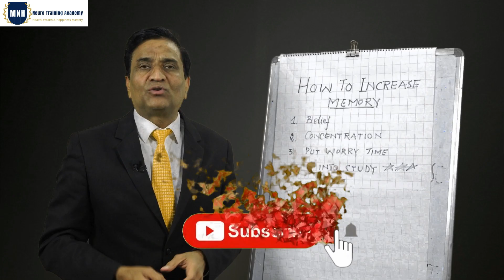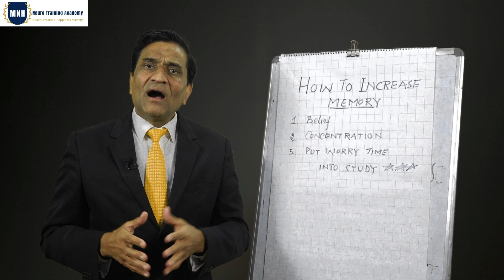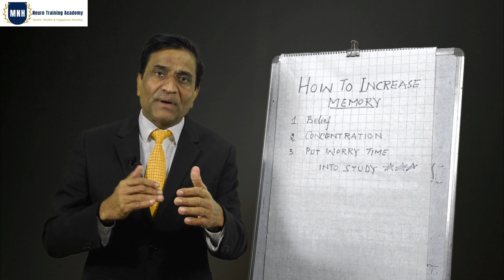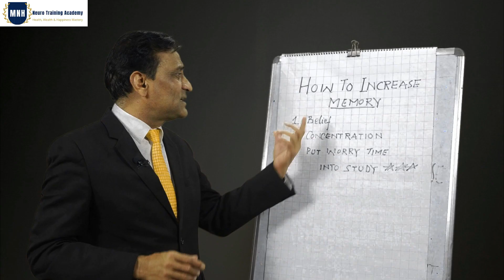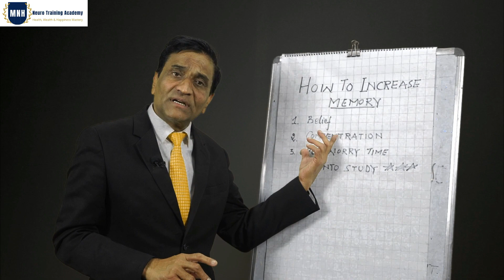3 Tips से आपकी Memory 10 गुना होगी In Hindi (भूल नहीं पाओगे) | Memory Techniques by Dr Manmohan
How to Improve Memory In Hindi  (इसके बाद भूल नहीं  सकते) | Memory Techniques | Dr Manmohan Dutt
In this video you will learn 3 ultimate memory tips to improve your memory in hindi and you will retain longer. You will be able to prepare for exams fast and easy, learn more in less time and retain longer. 03 tips are belief, concentration and put worry time into study time.  student's exam. mind power.

Down load from Google Play Store "Learning with Manmohan  Dutt" is my online App, school where you can select your suitable learning program.

to learn NLP mastery, personal coaching, and counseling, please Click the below LINK

A Wiseman invests in self-development.   Invite Manmohan Dutt (NLP Trainer-Mindset Coach, trained 3.5 lac+ participants through 3010 +workshops, with an experience of 31+ years ).